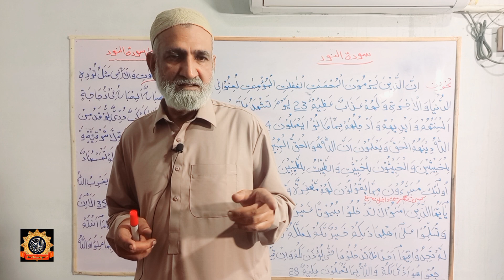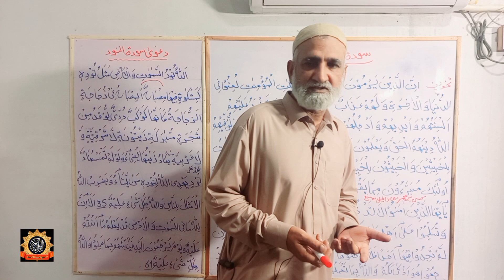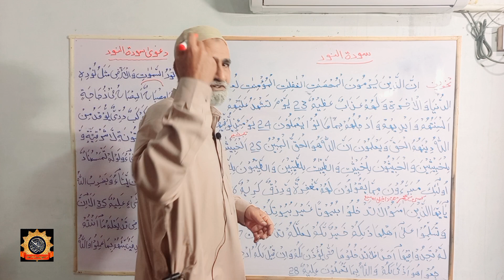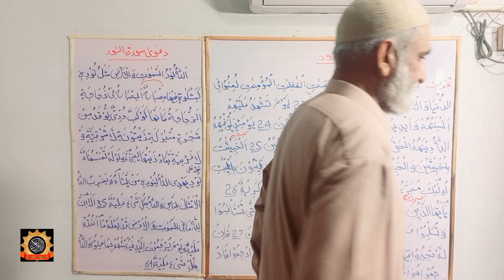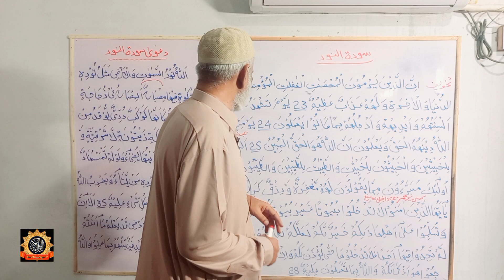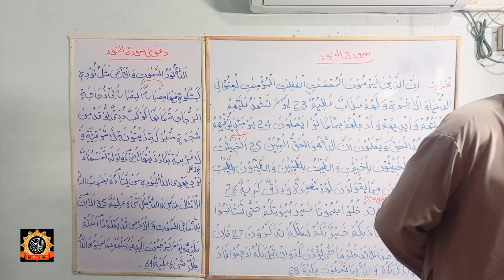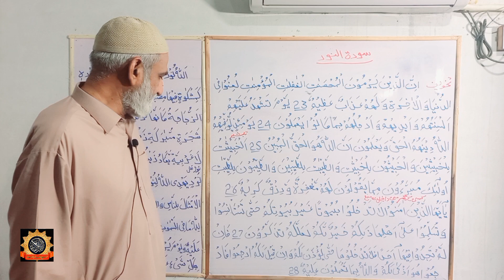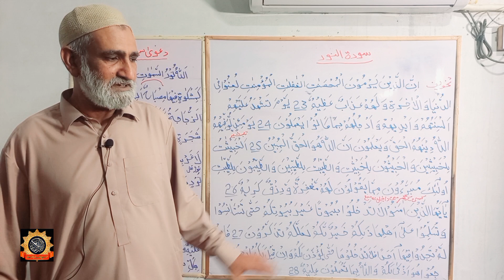Darul Uloom Deoband Mein Khatoon Ka Ishqiya Mushaiyra Aur Mudrase Ke Deen Daar Tulba Ki Harkat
Dars-e-Qur'an Surah Al-Noor Verse No.23 to 28 Madras Dr. Muhammad Mohsin
Sidha Rasta Official YouTube Channel
Darul Uloom Deoband Mein Khatoon Ka Ishqiya Mushaira Aur Mudrase Ke Deen Daar Tulba Ki Harkat